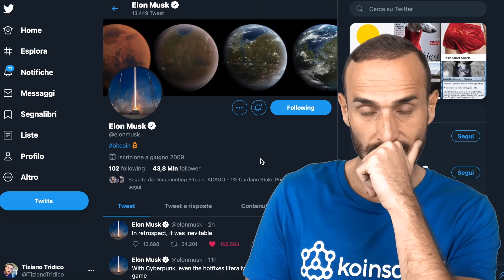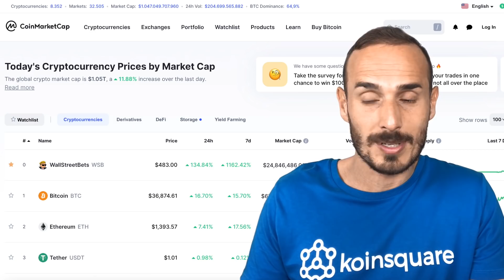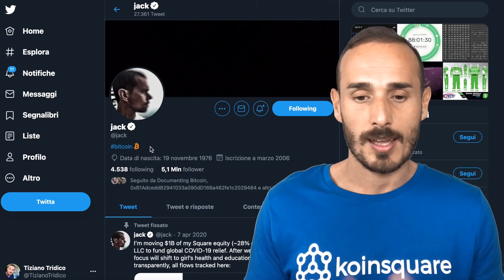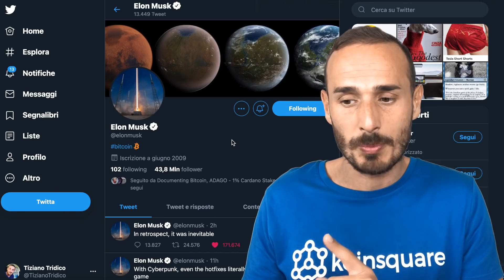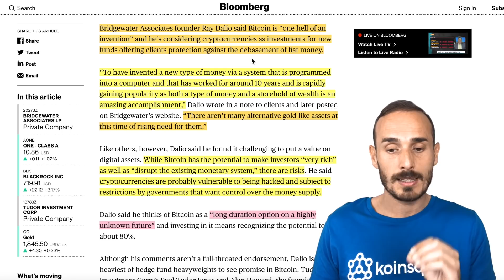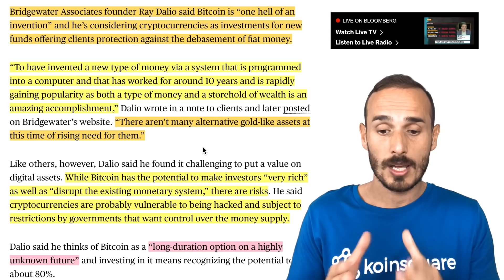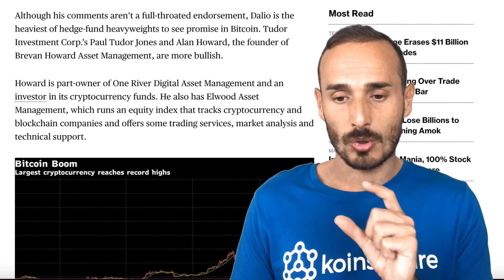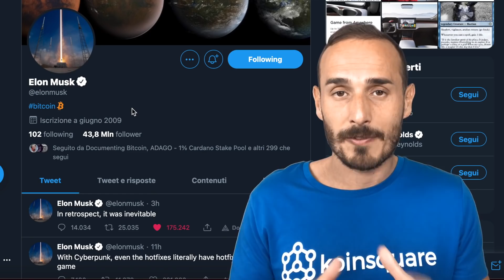Elon Musk + BITCOIN = 🚀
Clamoroso cambio di descrizione nella bio dell'uomo più ricco del mondo, nonchè tra i più influenti.
Come scoprirete in questo video non è l'unico a "parlare" di Bitcoin ..

Percorsi di formazione consigliati:
- I segreti del Bitcoin:

Qui puoi trovare tutti i nostri Corsi:
- Come leggere il mercato delle Crypto:

•Tutti i Link utili:
Dove comprare i primi Bitcoin: